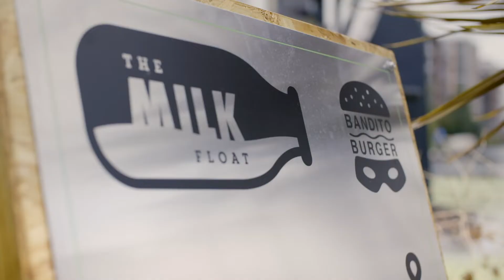Discover Hackney Wick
Discover Hackney Wick with former UEL student, Lauren, who takes you on an adventure along the grafitti decorated streets of Hackney Wick and along the waterways, from Moo Canoes to the Milk Float and beyond. Discover your East London on our interactive 'Where Next' platform.